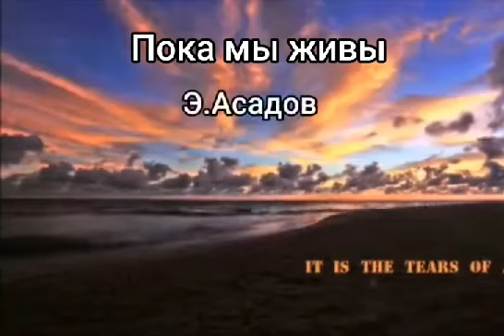Лала-Пока мы живы